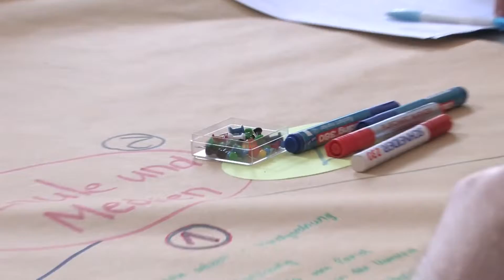Jugend fragt nach 2015 – Tag 3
Medien selber machen – das ist auch eine Form der Jugendbeteiligung! Mit Eriks Hilfe, FSJler beim OK in Schwerin, haben die Teilnehmer_innen wieder Interviews und Statements produziert und auch die Abgeordneten einbezogen. Das Video vom Tag 3, der mit den Forderungen bei Jugend fragt nach, dem Kurzformat von Jugend im Landtag 2015.